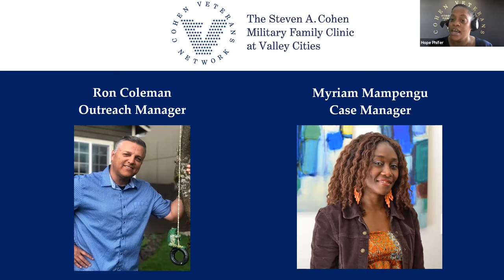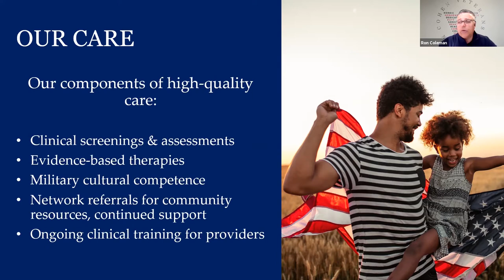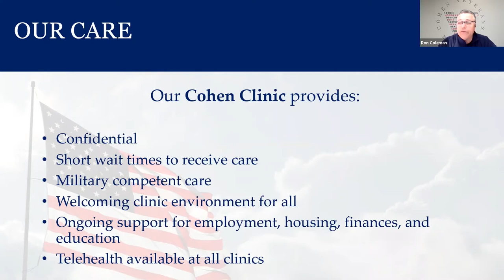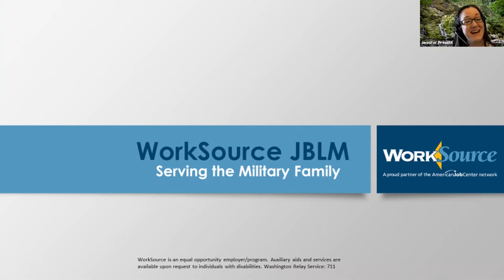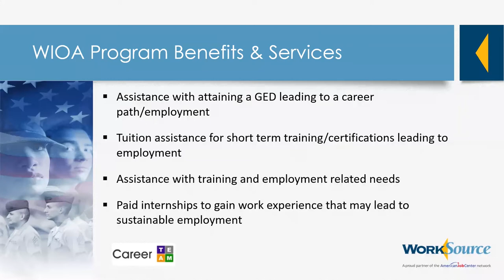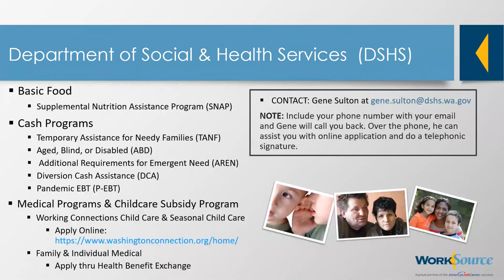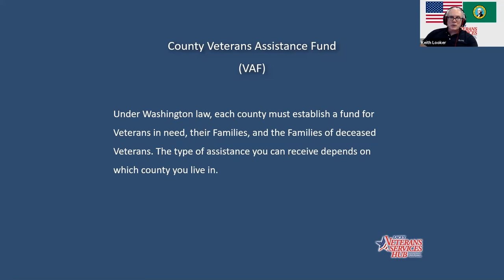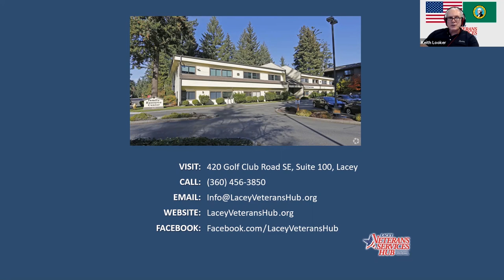CVN Presents Understanding Financial Budgeting & Navigating Career Opportunities